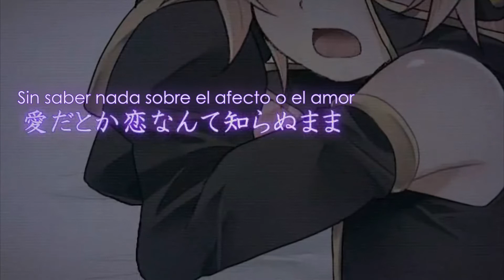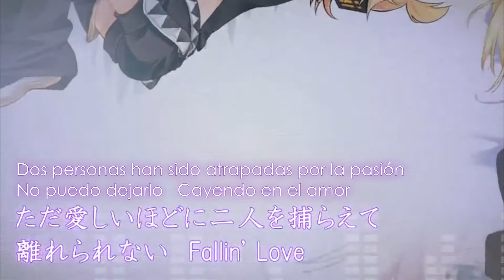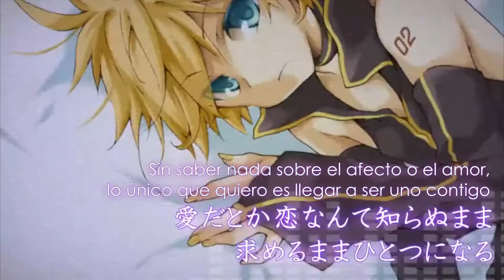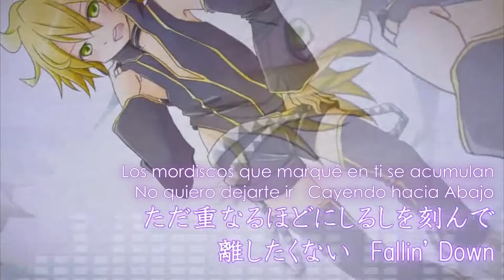Fallin' Down - Sub Español & ROMAJI 【Kagamine Len x 7 Servings】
LEN (」ﾟ ロﾟ)」 Me uno a ti !

Titulo: Fallin' Down
Letra: ChikuP
Compositor · MIX: MusukaP (mylist/8467598)
Video: Yuki (Mylist/8761811)

Ilustracion y Tono de Voz:

-Orebanana (mylist/5843220) x Yomorin (mylist/8251649)
-Giga-P (mylist/7894586) x Makuro (mylist/25313629)
-Rerere-P (mylist/4981938) x Kadokoa (mylist/9427413)
-Chiku-P (mylist/4948109) x Itaru (mylist/10299796)
-Nikuromu-P (mylist/13819484) x Hekicha (mylist/17984154)
-Shiero-P (mylist/6018103) x 96Mame
-Haruitsuru (mylist/14578910) x Shijimi (mylist/29680131)

Guitarra: おればな夫--Oreba na Otto(?)（agradecimientos especiales）

Esta cancion salio a la venta por el aniversario de Rin y Len el año pasado, un total de 16 personas colaboraron con este proyecto

Bueno. apenas puedo escribir *se axfisia* ∑(@△@)　.creo que me dio varios infartos al corazon con este videooo.
Ajam bueno que tal or parecio en el video em?em?em?em?em?em?
ami me parece asdasdjasdajsdasdjashdsadasdsadd ajam *se recoje la baba*
Bueno esto se lo dedico a todas/os los que le gustan lo shota, lo uke y a Len

Creo Creo. piiiiiiiiiiiiiiiiiiiiiiiiiiiiiiiiiiiiiiiiiiiiiiiiiiiiiiiiiiii(volvio a ver el video y le dio una parada cardiaca)

ROMAJI gracias a VIoletta Henderson :3

Ai da toka koi
 nante shira nu mama
 ano hi boku wa
 kimi ni deau
 tada setsuna hodi ni
 KOKORO o torae te
 hanarerare ni
 Fallin´ Down

'ai tai' to tsubuyaku
 kuchibiru ga
 kowaku ni nure ta
 mama sasou

 nani mo shira nai
 kodomo da to usobui te
 nigemichi fusagu KISS ubau

 ochi te iku yoru no naka de
 kasane te iku kuchibiru wa

 kikiwake nai hodo amaku
 midara ni boku ra o someru

 motome ta
 no wa honnō kara
 tada itoshii hodo ni
 ni nin o torae te
 hanarerare nai
 Fallin ' Love koware ta shigunaru
 himitsu no Night Game

 yubisaki karame te
 kimi dake o Lock On

 tomodachi to ie nai
 kankei ga
 himitsu toyuu na
 no biyaku ni

 kodomo ni wa
 modore nai
 muchū de
 shigamitsuku senaka

 ochi te iku yoru no shizuku
 obore te iku netsujō ga

 amai itami o motome te
 tsumeato fukaku nokosu

 ai da toka koi nante
 shira nu mama
 motomeru mama
 hitotsu ni naru

 tada kasanaru hodo ni
 shirushi o kizan de
 hanashi taku nai
 Fallin ' Down

 shira nu mama
 motome ta no wa
 honnō kara

 itsu made mo
 kawaru koto no nai omoi o
 hanasu koto nai
 Fallin ' Love

 fukisoku na rizumu
 tomara nai honnō

kuchibiru kasane te
 egoisuto ni naru